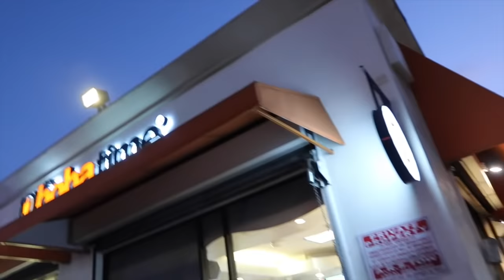I MADE A MISTAKE!!